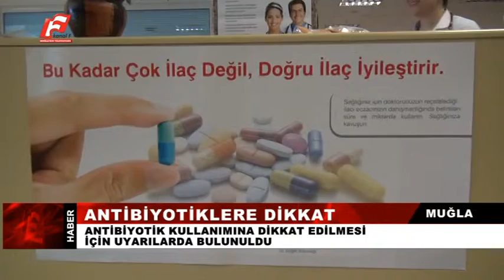8 OCAK 2016 KANAL F ANA HABER BÜLTENİ